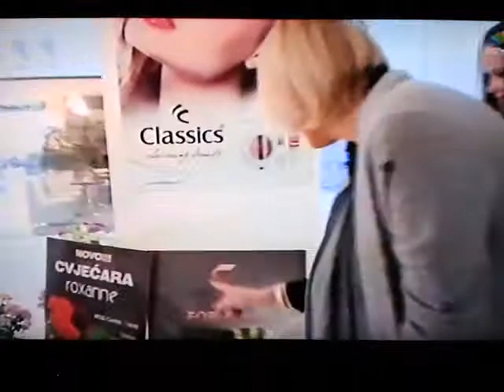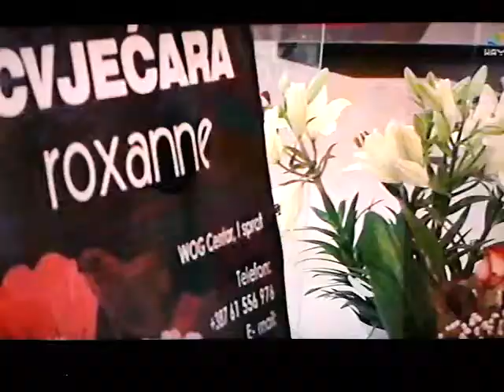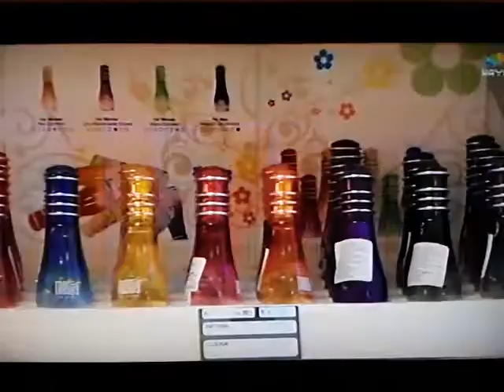Roxanne parfemi Roxanne cvjećara Classics kozmetika - WOG Centar Vogošća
Prilog o Roxanne parfemima ,Roxanne cvjećari,  i Classics kozmetici